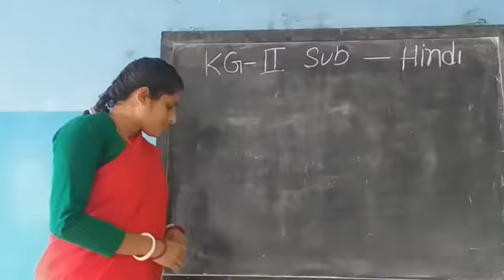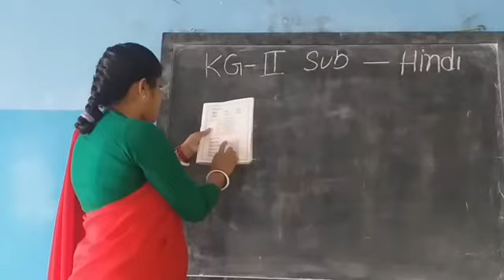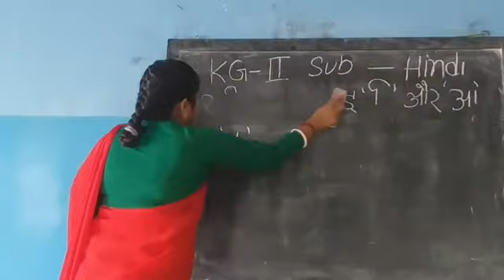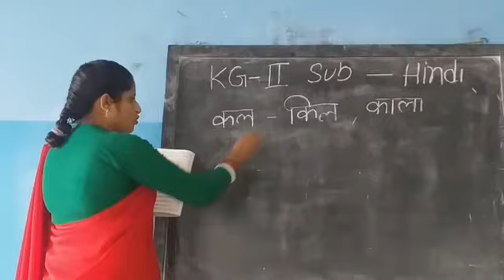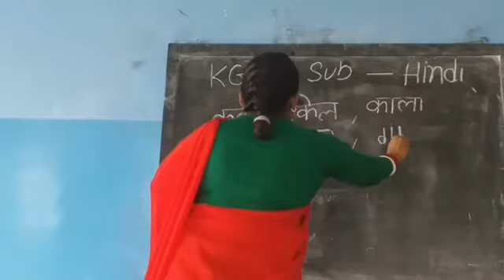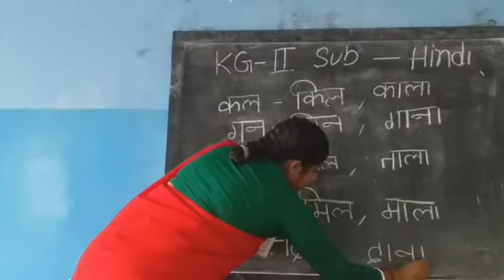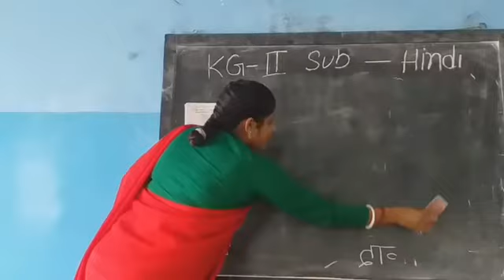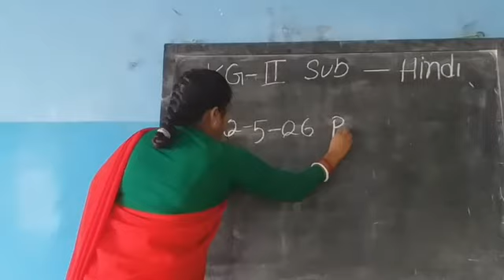videocompress 066 KG II Hindi Big23 11 20